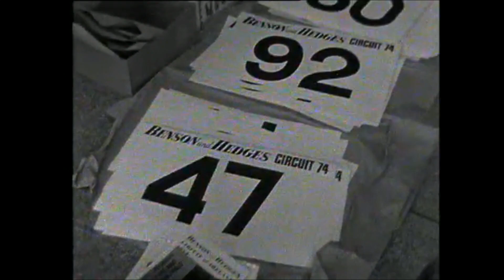Circuit of Ireland Motor Rally, 1974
Sports Stadium from 20 April 1974 visits the Circuit of Ireland Motor Rally featuring the winner Cahal Curley.

The Porsche Carrera in which Cahal Curley won in 1974 has been fully restored by owner Mark Waring. It will be on show at the Titanic Quarter in Belfast over the weekend.

The Circuit of Ireland Rally is one of the oldest rallies going back to 1931.